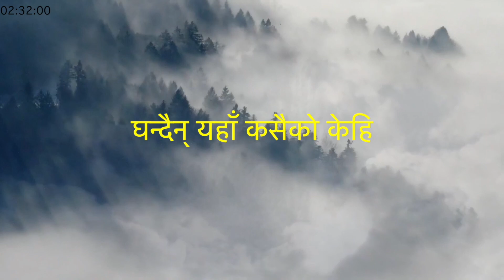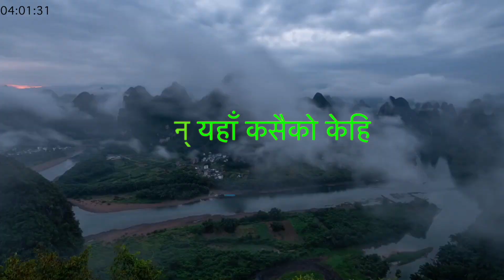Chalkako Aashu (छल्केको आँशू)- Bedan Sanyasi | Nepali Christian Song 2020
Title  : Chalkako Aashu ( छल्केको आँशू )
Voice: Bedan Sanyasi
Lyrics:ps Bhavani Rai
Compose:ps Bhavani Rai

{ Hamro Nimiti Yashu Official }

Lyrics:
(छल्केको आँशू मेरो मिलाई दिएगा सँग)२
(दिन बिताए,रात बिताए)२ हो हो
(कसैको साथ पाउने आशौमा)२

(मान्छेलाई त मान्छेले भूले,
ईश्वरलाई पनि भूले)२
(घन्दैन् यहाँ कसैको केहि)२
(हेर्छन् मात्र जाति आज,सौन-ठूला तल-माथि)२

(धर्मी हुँ भन्छन् सबैले यहाँ अरूलाई खोल्छन्छ)२

Editor: Bishal/Deepak

Downloading and publishing this video on other channels without permission is strictly prohibited. *Embedding to the Website is allowed.